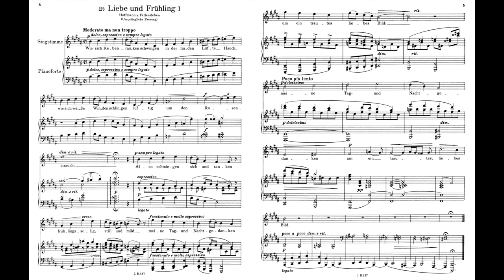Brahms 6 Songs 6 GESÄNGE Op.3 No.2 3-2 Liebe und Frühling 布拉姆斯 歌 ブラームス Score Sheet 譜 乐谱 楽譜付き 【Kero】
Brahms 6 Songs Op.3
    6 GESÄNGE
    No.2 3-2 Liebe und Frühling. Moderato ma non troppo
布拉姆斯 6首歌 作品3
Brahms Seis lieder (canciones) para tenor o soprano y piano
ブラームス 6つの 歌曲

No.1 3-1 Liebestreu. Sehr langsam
No.3 3-3 Liebe und Frühling. Vivace con fuoco
No.4 3-4 Lied aus dem Gedicht 'Ivan'. Mit feurigen Schwang
No.5 3-5 In der Fremde. Poco agitato
No.6 3-6 Lied. Poco allegretto